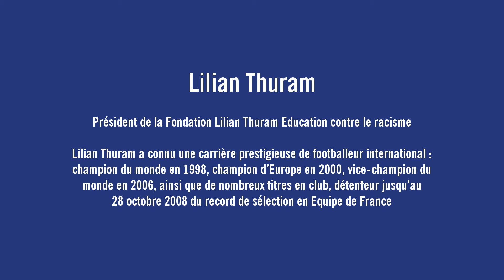Lilian Thuram interviewé par Marc Knobel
Lilian Thuram est Président de la Fondation Lilian Thuram Education contre le racisme.

Il a connu une carrière prestigieuse de footballeur international : champion du monde en 1998, champion d’Europe en 2000, vice-champion du monde en 2006 ainsi que de nombreux titres en club. Il a détenu jusqu’au 28 octobre 2008 le record de sélection en Equipe de France.